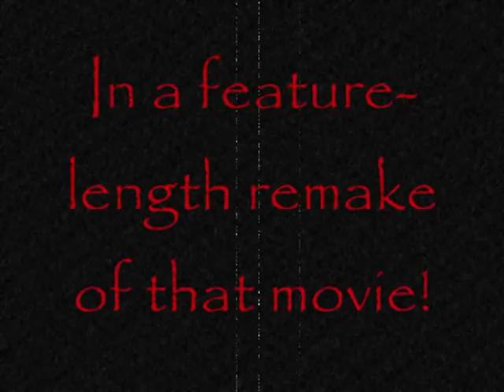The Fights Of Verona The Feature-Length Remake Teaser Trailer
I short teaser for a remake of the older video "the fights of verona" made of clips from the original. A few images are new, though. I do not claim copywright for the music. The song is "Invaders Must Die" by The Prodigy.